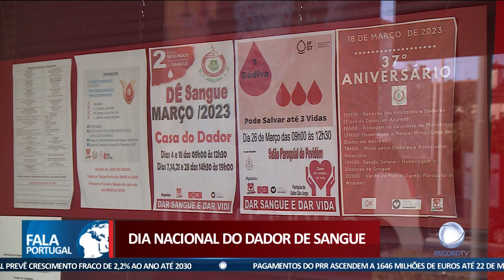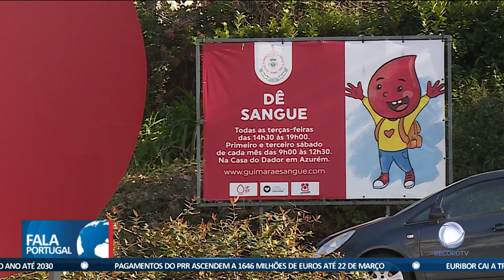Dia Nacional do Dador de Sangue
As reservas de sangue são suficientes para apenas seis dias. O apelo à dádiva surge no Dia Nacional do Dador de sangue.